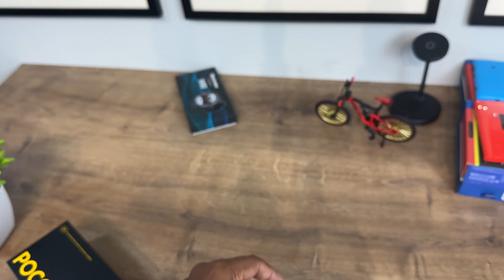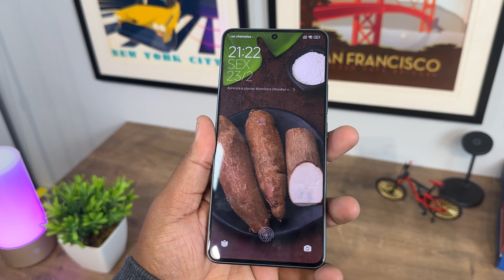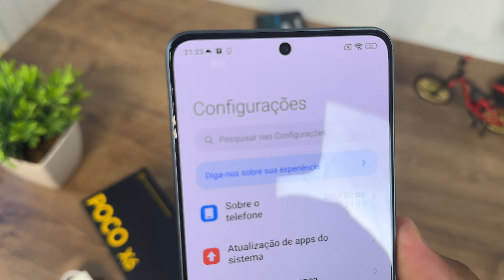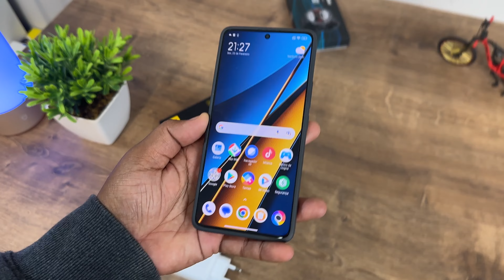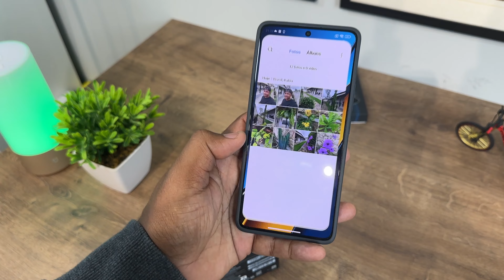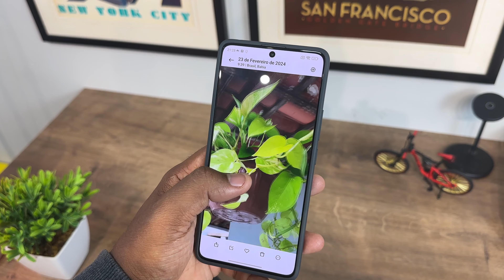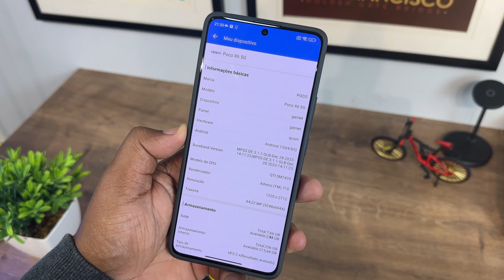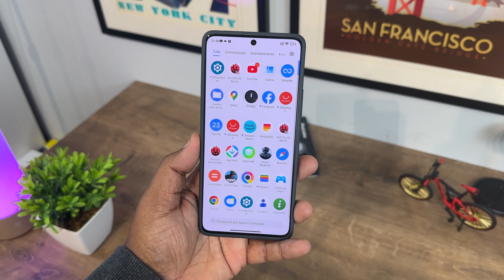o BRABINHO! POCO X6 5G 512GB | Unboxing e Impressões